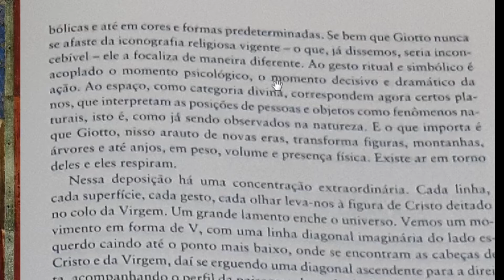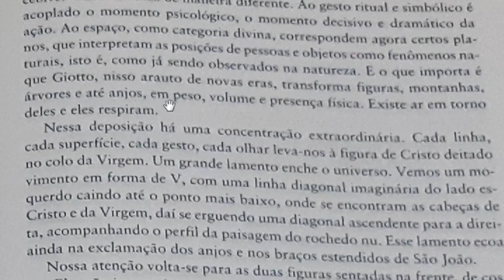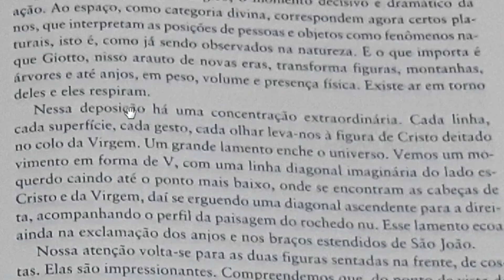COMO GIOTTO PINTA O CRISTO REAL?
Giotto é o artista que faz a transição da pintura medieval para o Renascimento. Nessa pintura, "A deposição de Cristo", Giotto torna concretos, reais, volumosos, os elementos que fazem parte da cena.
Isso era impensável na Idade Média. Claro que ele mantém alguns elementos como as auréolas, mas, mesmo assim, até os anjos ao céu são de carne e osso. E assim, a dor de Cristo e de Nossa Senhora também se tornam reais.